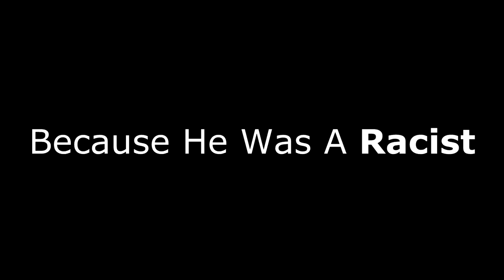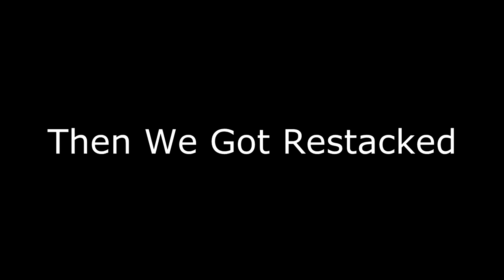Huge Killing Spree! - Dayz Standalone! Episode 4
Funny Moments & Amazing Killing Spree's

Liked The Video? LIKE IT THEN